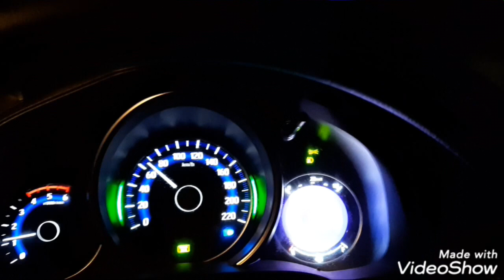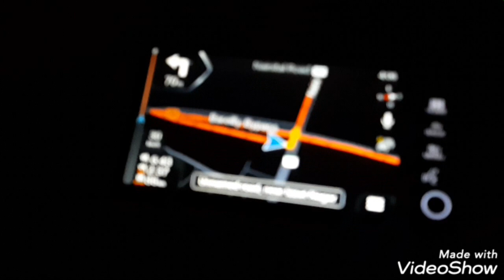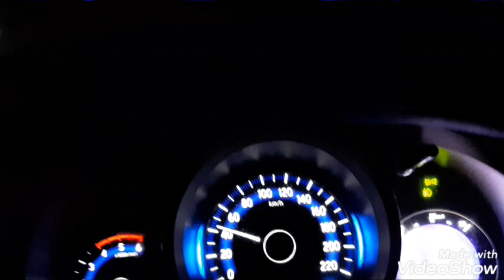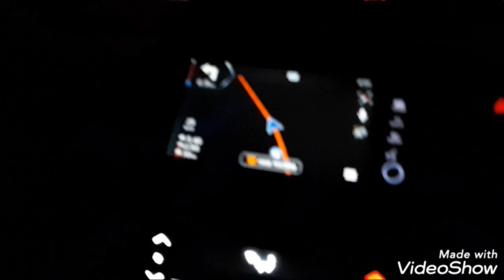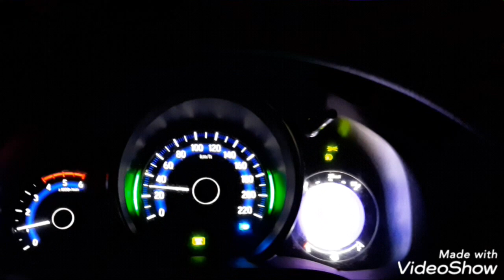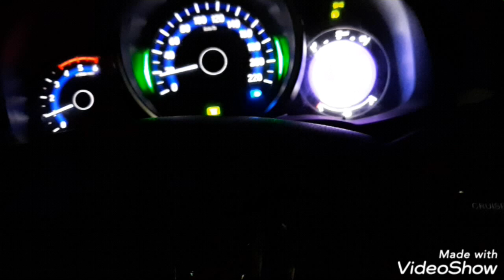MUKTESHWAR TRIP. 1.1.2020---- EPISODE ..1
Mukteshwar Trip by HONDA WRV to see Snow. LUCKNOW to KATHGODAM. EPISODE 1